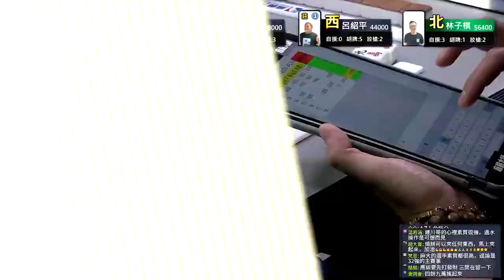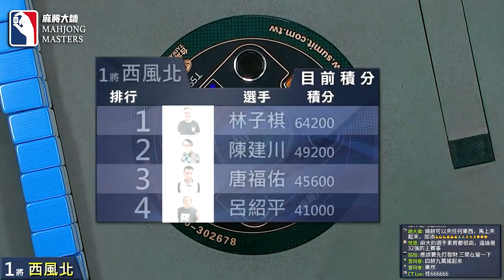絕張自摸碰碰胡! 就是要幹大事!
主賽事32強戰第1桌：4月23日 (六) 15:00

Table 1 選手：
林子棋/台北/早餐店小老闆
呂紹平/新北/排球教練
唐福佑/台北/公務員
陳建川/台南/牙醫師

主播：陳妤瑄
賽評：劉立崙

《麻將大師》第三季百萬大賽主賽事第二輪32強戰採4取2賽制，進行三輪單桌4取2之淘汰賽後，最終取4名選手晉級主賽事冠軍桌。

《麻將大師》第四季百萬大賽系列賽已經開始🀄️🀄️

【賽事介紹】
賽事 0️⃣：小衛星單桌賽
賽事 1️⃣：衛星單桌賽
賽事 2️⃣：主賽事資格單桌賽
賽事 3️⃣：第四季百萬大賽主賽事